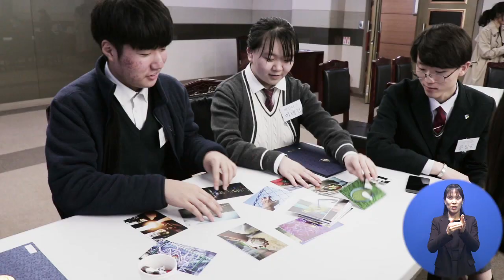2018. 은평구 청소년의회 발대식 및 수료식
은평구는 청소년들이 지역사회에 목소리를 당당히 드러내는 민주시민으로 성장할 수 있도록 청소년의회를 구성해 운영하고 있습니다